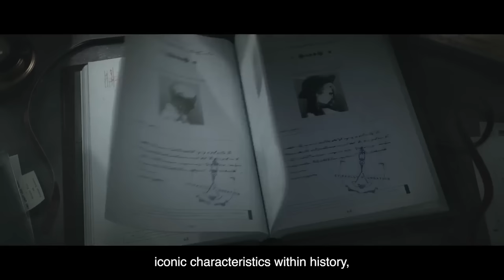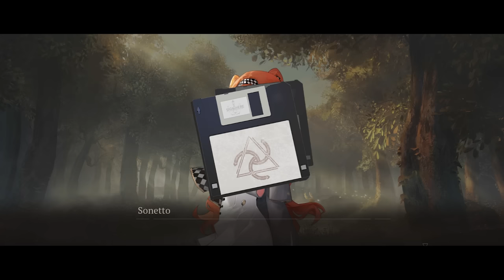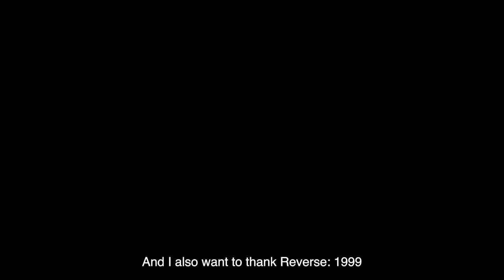5 Amazing Clues You Missed in Reverse: 1999's Story | Lore & Theory (Chapters 1 & 2)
I've had the opportunity to play Reverse: 1999 since it's release, and I couldn't get over how amazing the story was in this game. Just with first few chapters alone, it gives so many hints, clues, and foreshadowings about what will occur at the end of the story... But the problem is, it's still hard to see them coming. In this video, I will explain several hints and clues in the main story of Reverse: 1999 that really makes this game a one of a kind.

00:00 Is the story good?
00:26 Historical Clues
01:36 Foreshadowing Clues
02:50 Dialogue Clues
04:13 Pistol Theory
06:01 Visual Clues
06:59 Future Symbolism